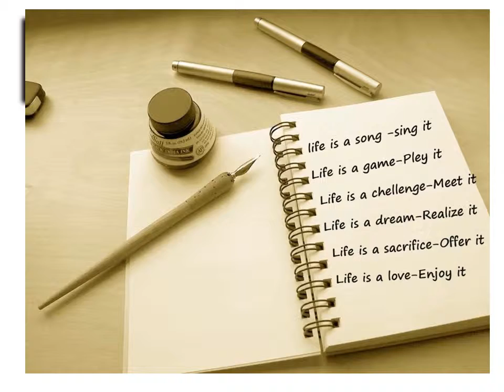Gulden Bagci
Live, Laugh and Love